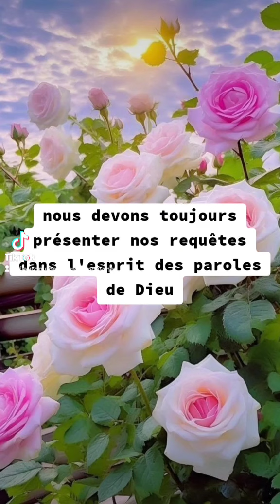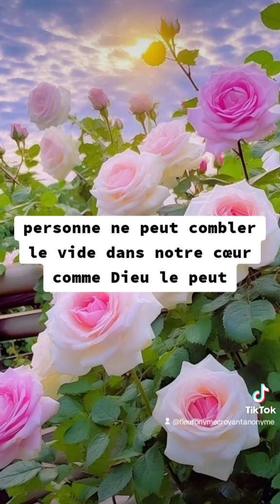🎁 Aujourd'hui au fil des jours je rend Gloire à Dieu en Parole & prière: 28 octobre 2024